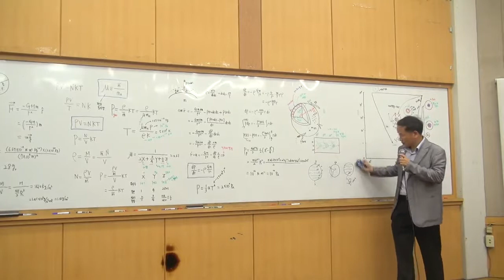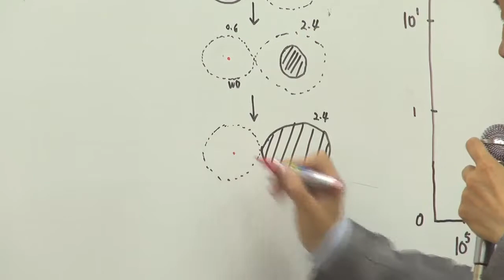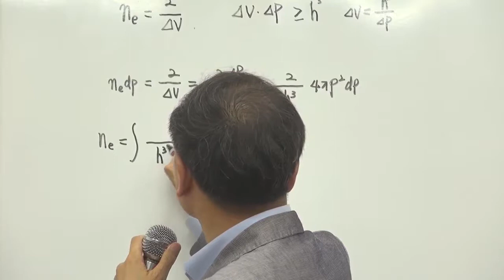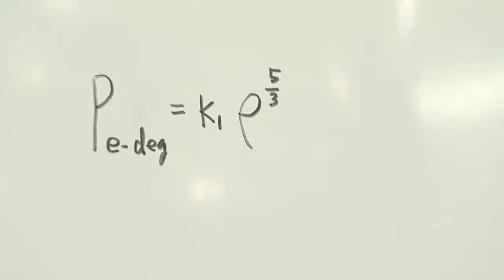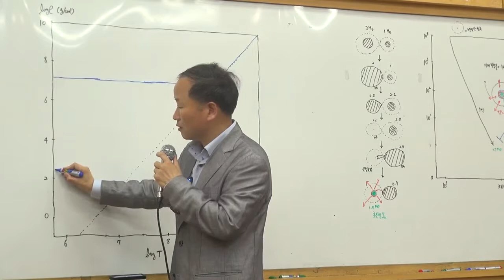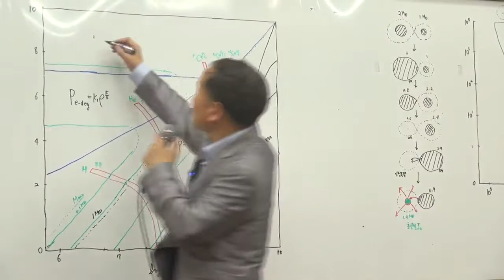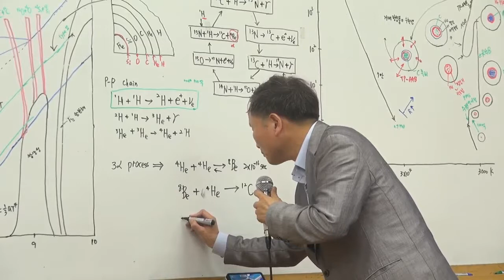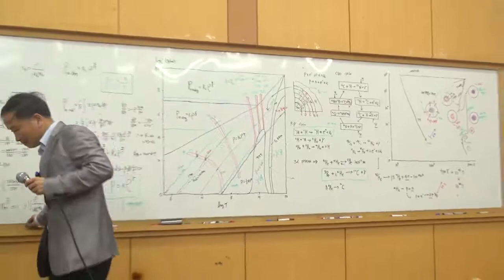제5회 137억년 우주의진화 7강-2(2013)_별